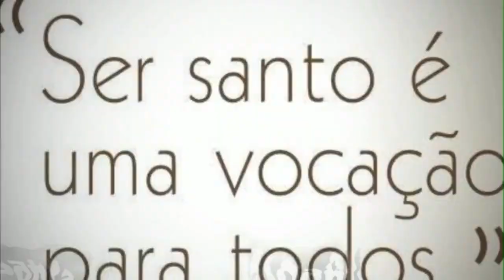São Gennaro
São Januário, ou Gennaro em italiano, viveu no final do terceiro século. Januário chamava-se Prócolo e pertencia à família patrícia dos Ianuarii. Ainda jovem, graças às suas atitudes de fé e caridade, foi nomeado Bispo da cidade de Benevento, vizinha de Nápoles, da qual se tornou patrono. Ele é venerado como santo e mártir tanto pela Igreja Católica Romana como pelas Igrejas Católicas Ortodoxas.
Perseguição e morte
Naquele tempo, quando a Igreja e os cristãos eram perseguidos pelo império romano por causa de sua fé em Jesus Cristo, Januário estava preparado para o martírio. A palavra mártir vem do grego e quer dizer testemunha. Assim, Januário preparava-se para testemunhar seu amor a Jesus Cristo com a própria vida se fosse preciso. Como Bispo, ele foi um homem zeloso, conhecido pela grande bondade e pela sabedoria. Mas, então, como previsível, ele foi preso pelas forças romanas.
No ano 304, o imperador romano Diocleciano desencadeou a última e também a mais violenta perseguição contra a Igreja. São Januário foi jogado, juntamente com seus diáconos, na arena da pequena cidade Pozzuoli. A arena, claro, estava cheia de leões famintos. O povo que assistia ao espetáculo espera ansiosamente por ver o sangue dos cristãos derramado pelos leões. Todavia, ao se aproximarem do grupo, os animais ficaram dóceis e passaram a lamber os pés do Santo.
Acontecera como a Daniel, o profeta. As feras não os atacaram. O povo ficou pasmo, pois sabia que os leões estavam famintos. Muitos dos que estava na arena se converteram ao verem que aqueles homens eram protegidos pelo próprio Jesus. Então, por ordem de Diocleciano, o último imperador que perseguiu os cristãos, eles foram decapitados em 305.
Relíquias de São Januário
Alguns cristãos cheios de piedade e veneração pelo santo mártir recolheram o sangue de São Januário e coloram numa ampola para guardá-lo como relíquia preciosa. Seu corpo foi levado para a Catedral da cidade de Nápoles onde foi sepultado. Assim, a população começou a venerar São Januário como protetor contra a peste. Eles também pediam sua proteção contra as erupções do Vesúvio.
Milagres de São Januário
O maior dos milagres de São Januário é o do seu sangue, que fica em exposição na Catedral, todo dia 19 de setembro, dia da sua festa. Durante a cerimônia, quando o relicário é exposto aos fieis, seu sangue, que está sólido passa para o estado líquido, sua cor se transforma e seu volume fica com o dobro do peso. O fenômeno acontece sempre no primeiro sábado que precede o primeiro domingo de maio; no dia 19 de setembro, dia em que é festejado pela Igreja, e 16 de dezembro, aniversário da erupção do Vesúvio em 1631.
Comprovação científica
Em 1902, o sangue das ampolas foi examinado diante de testemunhas, a fim de se acabar com a incredulidade de muitas pessoas. O cientista que coordenou o exame, Dr. Sperindeo, declarou que, não há dúvida de que se trata de sangue humano que, uma vez coagulado, não perde o estado sólido, transformando-se em líquido por puro milagre.
O mais incrível é que a ciência ainda não conseguiu chegar a uma conclusão de como o sangue, depositado num vidro em estado sólido, de repente se torna líquido, mudando a cor e a consistência. Assim, através dos séculos, a liquefação do sangue de são Januário segue como um mistério que só mesmo a fé pode entender e explicar.
Curiosidades
Uma curiosidade da fé popular é que quando o fenômeno da liquefação do sangue não acontece é prenúncio de alguma desgraça futura. Pesquisadores estão estudando o fenômeno e estão tentando responder o que ocorre cientificamente com o sangue de San Gennaro. Talvez nunca encontrem uma resposta.
Devoção a São Januário
Januário é um santo de especial devoção no bairro da Mooca, na cidade de São Paulo. É, também, o santo que dá nome ao estádio do Vasco da Gama, no Rio de Janeiro (Estádio de São Januário).
Oração a São Januário
Ó Deus, Pai de Bondade, São Januário derramou o seu sangue em nome de Jesus. Animados por seu testemunho, vivamos hoje atentos aos sinais de vossas maravilhas no mundo e em nossos corações. Amém.  São Januário, rogai por nós.